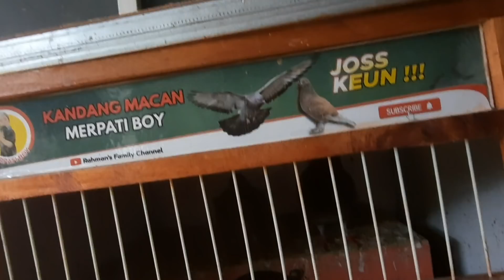Habis dimandikan Jemur Merpatiku si Badag Langsung Giring Keket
Assalamualaikum

Halo teman teman ini lanjutan video cara menggiring merpati ya. ternyata setelah dimandikan lalu dijemur sore nya merpati si badag langsung giring keket ni teman teman. yuk simak videonya sampai selesai enjoy

Waalaikumsalam